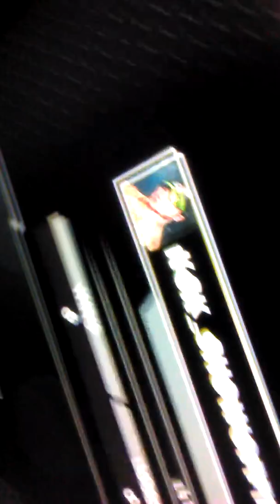WWE Elimination Chamber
Dawkins312, KGK_SHOW OFF1, MiamiHeatFan712 vs jefedejefe01, trollywin, sonicwild1216